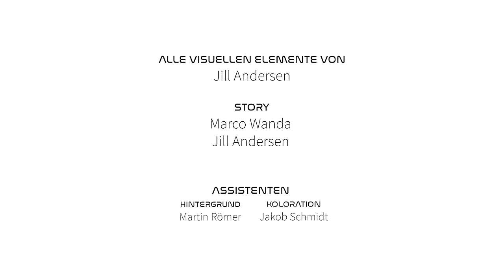Wanda - Pilot (Official Video)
WANDA LIVE 2022/2023:

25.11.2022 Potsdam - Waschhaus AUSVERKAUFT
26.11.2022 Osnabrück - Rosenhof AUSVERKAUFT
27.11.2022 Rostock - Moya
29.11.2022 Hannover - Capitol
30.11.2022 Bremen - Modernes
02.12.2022 Mannheim - Alte Feuerwache AUSVERKAUFT
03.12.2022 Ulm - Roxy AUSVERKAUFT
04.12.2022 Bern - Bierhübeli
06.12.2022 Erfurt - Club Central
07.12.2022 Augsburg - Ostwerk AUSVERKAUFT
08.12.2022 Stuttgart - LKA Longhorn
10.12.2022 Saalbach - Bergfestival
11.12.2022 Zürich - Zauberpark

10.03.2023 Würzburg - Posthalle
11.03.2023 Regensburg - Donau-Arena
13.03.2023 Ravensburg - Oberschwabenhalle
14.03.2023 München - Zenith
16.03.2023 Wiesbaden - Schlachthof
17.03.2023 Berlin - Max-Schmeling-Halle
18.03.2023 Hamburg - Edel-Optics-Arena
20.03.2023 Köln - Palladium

Story: Marco Wanda, Jill Andersen
Assistenten: Martin Römer, Jakob Schmidt

DANK UND AMORE AN:
Harald Andersen
Winifred Andersen
Will Andersen
Kata Fohl

Immer eine Flasche in der Nähe stehen
Selten an einem Ort
Alles was wir machen is schon okay
Für alles gibt es mehr als ein Wort

Aber wenn einer von uns beiden schwach wird
Fühlen wir uns beide tot
Und wenn einer von uns beiden abstürzt
Sind wir sein Pilot

Und wenn einer von uns beiden loslacht
Lachen wir uns tot
Aber wenn einer von uns beiden abstürzt

Ich bin dein Pilot

Immer etwas Angst etwas falsch zu sehen
Das Leben is ein wertvoller Ort